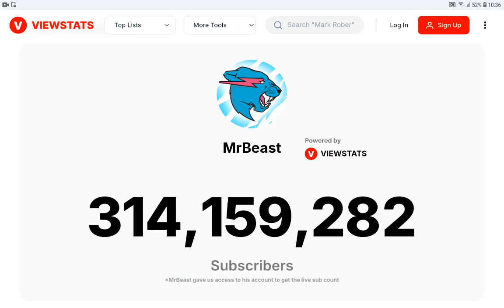MrBeast достиг число Пи - 314,159,265